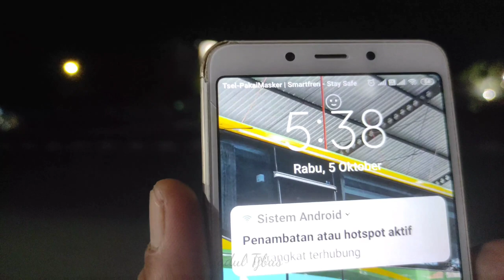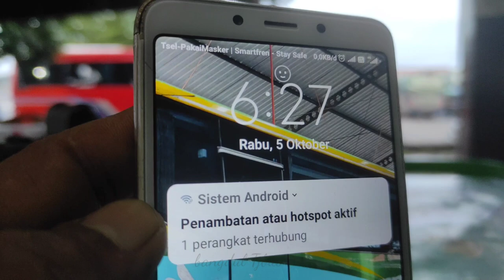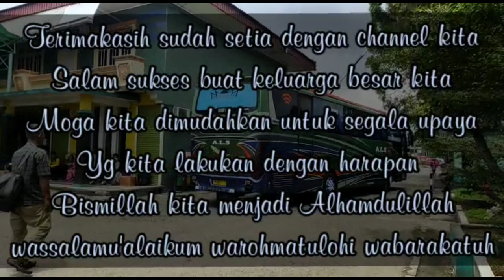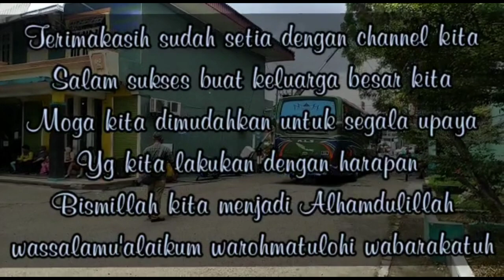Anak ini Menagis tak henti henti ketika AlS 050 berangakat menuju Malang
disaat Bus ALS 050 berangkat menuju amalang seketika pecah tangis dedek kecil ini tanpa henti sembari di gendong oleh keluarganya mungkin per pisahaan yg tak ingin di alamai oleh anak ini

📱 instagram:Bangdul Tjbus facebook:Bangdul Tjbus tiktok:Bangdul Tjbus
Untuk layanan pembelian tiket atau barang/paketan serta pengambilan 👇 ☎️tlp:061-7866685
layanan tiket secara online TRAVELOKA👈 sementara hanya melayani pemberangkatan dari Medan ketika vidio ini dibuat